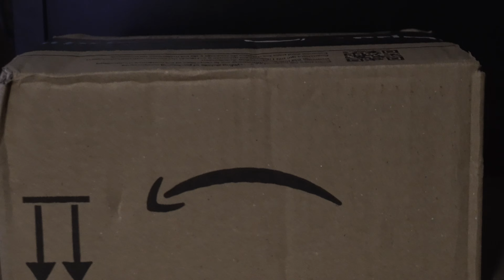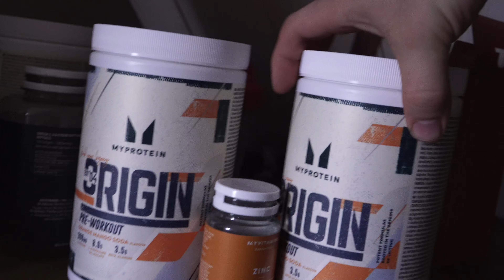FULL CHESTDAY + NOUVEL OBJECTIF 16K 120 FPS FULL HD (non)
yo les bro , video classic , j’ai pas trop dinspi et l’environnement de basic fit me restreint un peu , mais bientôt de meilleurs vidéo dans d’autre salle !!!
En attendant full chestdayy & un nouveau joujou dans l’arsenal !!!